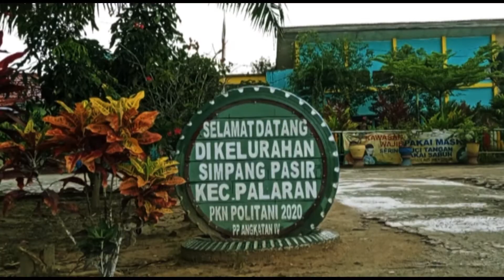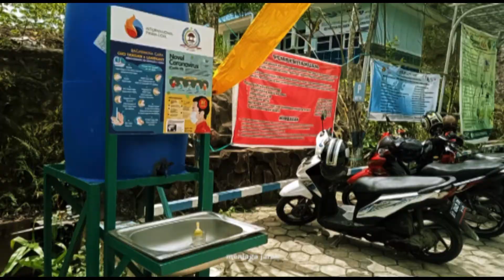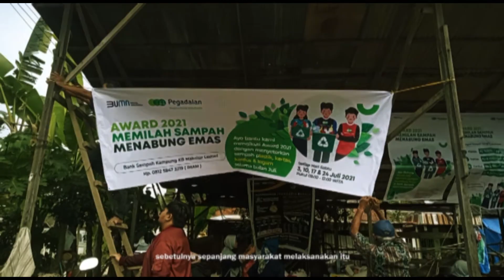Kecamatan Palaran, Kota Samarinda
Kecamatan Palaran, Kota Samarinda, Provinsi Kalimantan Timur